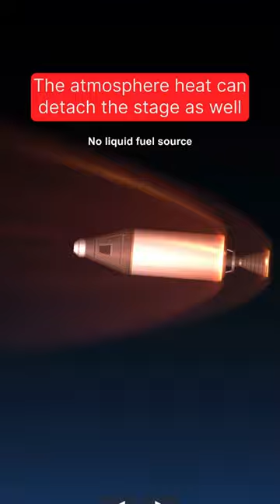DON’T Use Separators